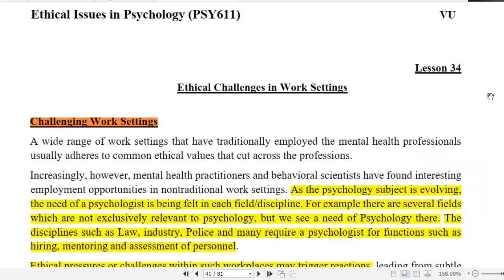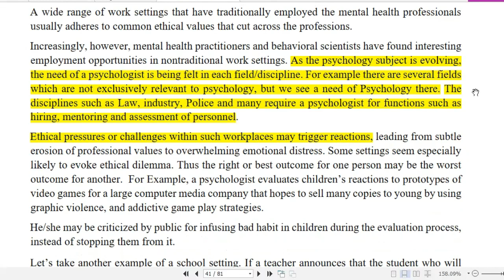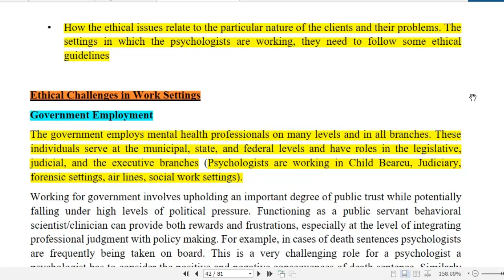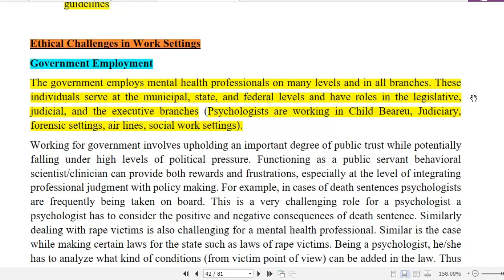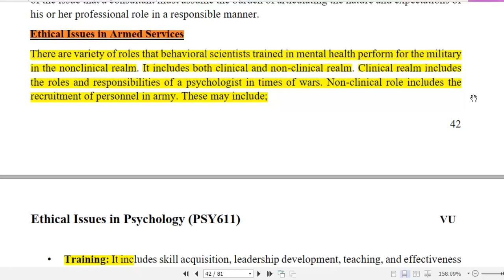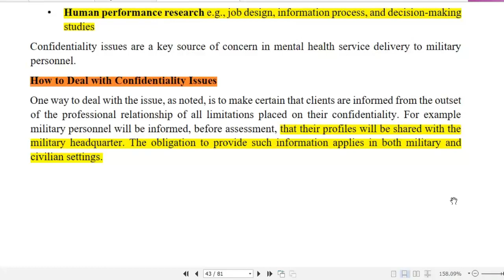Ethical Issues in Psychology (PSY611) | Lesson 34 | Ethical Challenges in Work Settings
Ethical Issues in Psychology (PSY611) | Lesson 34 | Ethical Challenges in Work Settings#vushortlectures